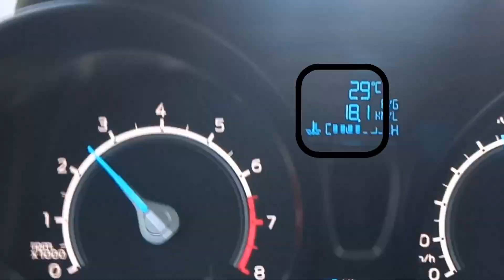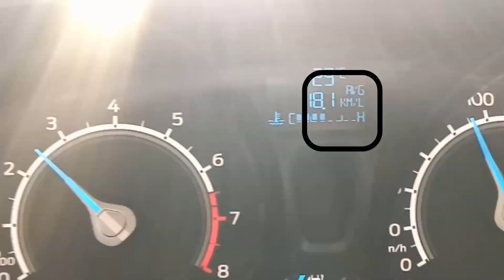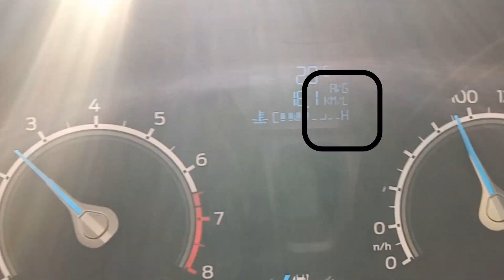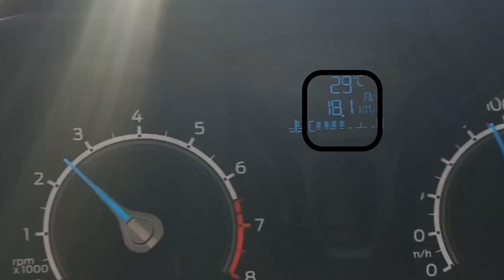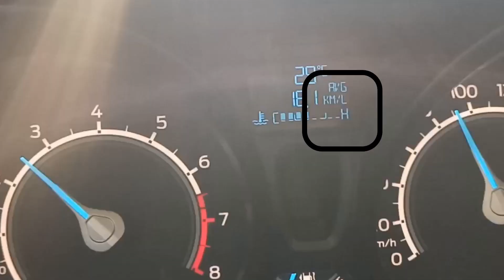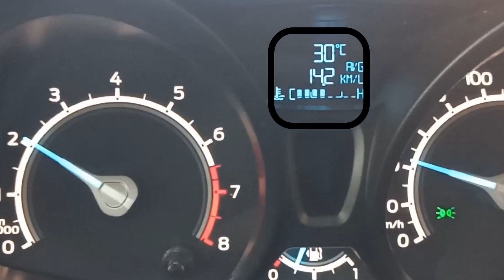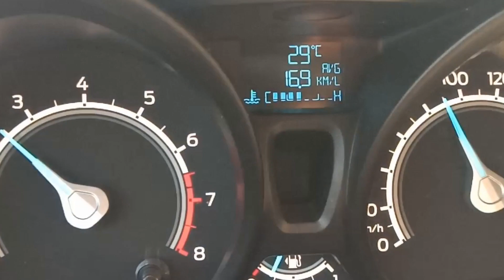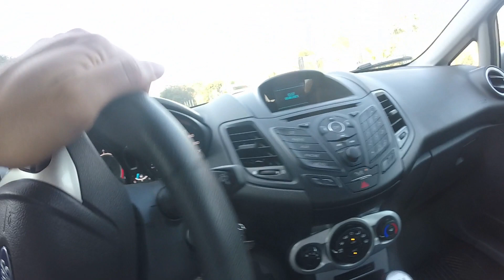MOTOR FORD SIGMA : Por quê é o melhor da categoria? SEM MIMIMI ......Papo reto!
Bate-papo rápido em viagem onde destaco minha experiência com Ford Focus e New Fiesta sobre a qualidade deste motor! Por que é considerado um dos melhores motores nacionais??? SE VOCÊ é fã boy de outra marca favor não se irritar com este vídeo onde mostro as incríveis qualidades deste trem de força da Ford.